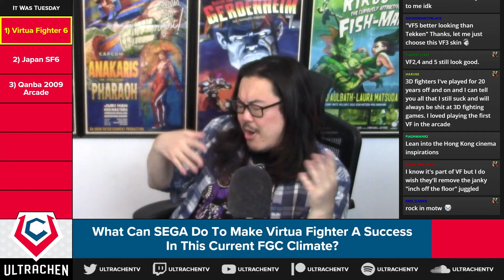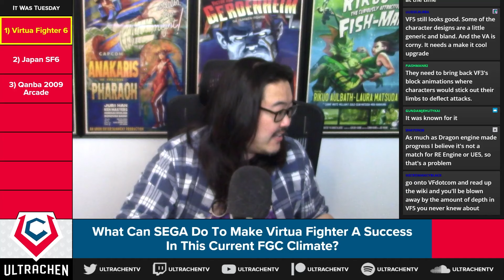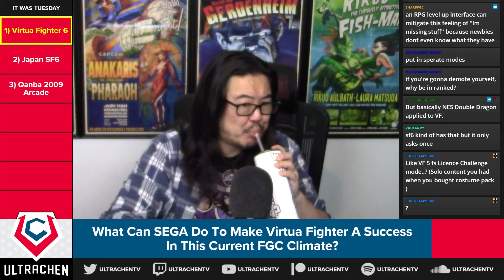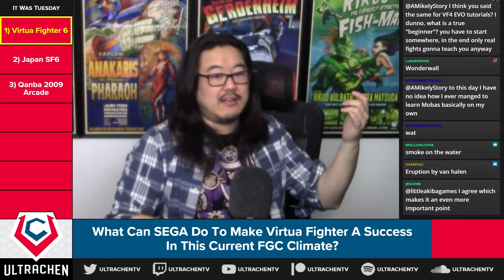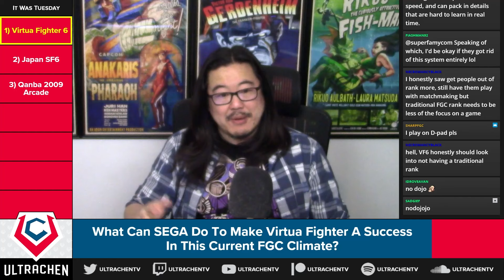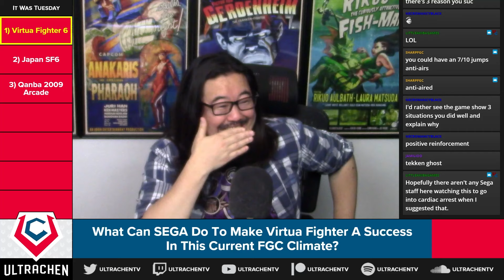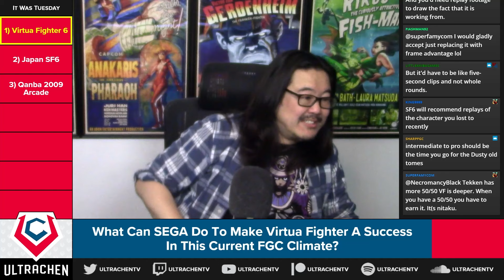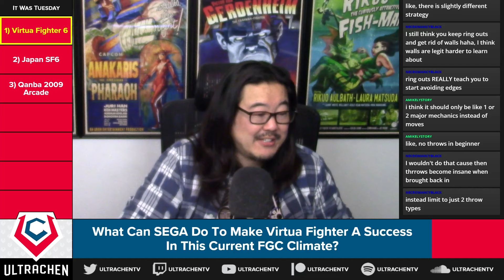How To Make Virtua Fighter 6 Succeed In Today's FGC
HOW CAN WE UPDATE VIRTUA FIGHTER BUT KEEP ITS DNA?

There are rumors that a new Virtua Fighter game is being made. Whether or not it's true, James takes the time to discuss how he thinks SEGA can make a new Virtua Fighter in today's modern FGC climate, where the game can be successful to new players AND still maintain its DNA for legacy players.

== TIME STAMPS ==
0:00:00 Intro
0:02:24 Virtua Fighter Is A Legacy Fighter
0:05:50 Should VF6 Maintain Legacy Knowledge?
0:09:15 VF6 Has To Be Beautiful
0:16:54 Stop Hiding Information
0:26:17 Plus Or Minus On Block Visuals
0:32:04 Visuals Meant For Teaching Not Reacting
0:37:26 Need To Add Visually Hype Moments
0:45:07 Weight Classes / Open And Closed Stance
0:52:29 Controversial Idea: Limited Ranked Matches
1:00:29 Should It Be A Separate Mode?
1:04:13 Text Tutorials Are Bad
1:10:23 Nothing Existing Has Worked So Far
1:16:51 Don't Let Them Know They're Learning
1:21:42 Reading Tutorials Is Not Playing
1:27:15 Learning Faster Does Not Remove Depth
1:31:02 Group Ranked Idea
1:37:57 Closing Thoughts